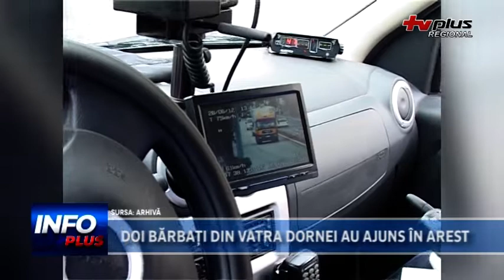DOI BĂRBAȚI DIN VATRA DORNEI AU AJUNS ÎN AREST